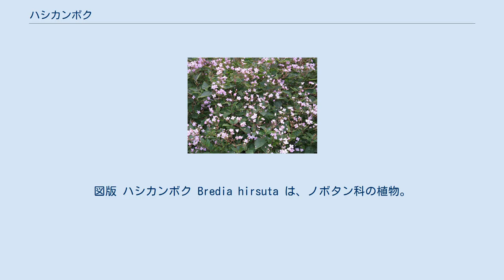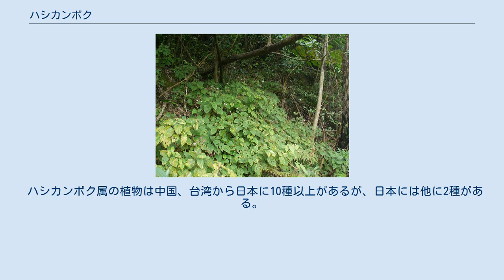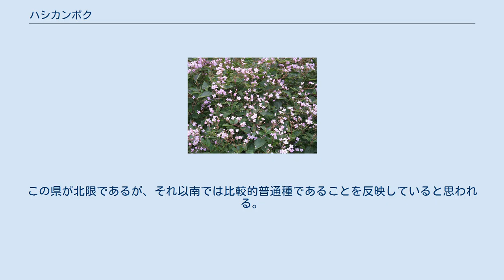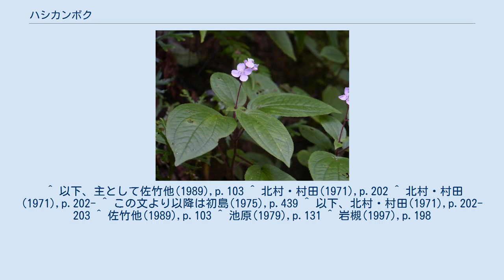ハシカンボク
図版 ハシカンボク Bredia hirsuta は、ノボタン科の植物。
ピンク色の小さな花を付ける。
 花の拡大 常緑性の小柄な低木。
背丈は30-100mになり、茎の断面は丸い。
枝や葉柄には立った剛毛と短い毛が生える。
葉は対生で、葉身は薄い草質で卵形、狭卵形から卵状長楕円形で先端は少し尖るか、突き出して尖り、基部はやや心形に窪む。
葉の縁には細かな低い鋸歯があり、鋸歯の先端には剛毛が生え、また葉の両面にもまばらに毛が生える。
葉には5行ないし7行の葉脈が強く出ており、裏面はやや白い。
葉身は長さ4-10cm、幅2-5cm、葉柄は長さ1-8cm。
花序は集散花序で、茎の先端から上向きに伸び出し、多数の花を付ける。
花は径1.5cmほどで淡いピンク色。
花序の長さは8-12cm、短毛が生えている。
花柄は長さ5-12mmで基部に小さな苞がある。
萼筒は長さ4mmで、花柄から先端へと次第に幅広くなる。
萼列片は4個あり、披針状三角形で長さ1mm。
花弁もやはり4枚で、菱状倒卵形で長さ8mm、先端は小さく尖っている。
果実は倒円錐形で長さ7mm、先端に輪のような環状体があり、その縁はほぼ滑らか。
 雄蕊は8本あるが、これに大小の2形がある。
大きい方は長さ4-5mmになり、葯は紫色で内向きに鎌状に曲がっている。
小さい方は2.5mm、大きい方の基部にある。
柱頭は斜めに伸びて雄蕊の輪から伸び出て上を向く。
先端は点状。
 日本の固有種で屋久島、種子島から以南の琉球列島の、奄美大島、沖縄島、石垣島、西表島、与那国島に産する。
なお、初島(1975)には鹿児島市に産するとの記述がある。
 山地の路傍や山裾などに見られ、やや湿り気のある場所を好む。
 ハシカンボク属の植物は中国、台湾から日本に10種以上があるが、日本には他に2種がある。
ヤエヤマノボタン B. yaeyamensis は石垣、西表島の固有種、コバノミヤマノボタン B. okinawensis は沖縄本島の固有種である。
本種とは分布も重複しており、形態的にもある程度似ているが、これらの種はいずれも全株無毛であり、また葉はいずれも革質で、葉質が薄く、全株に毛が多い本種とは印象がかなり異なる。
 観賞用に栽培されることがある。
その歴史は意外に古く、琉球で『波志干（はしかん）』あるいは『野海堂』と呼ばれていたもので、江戸時代の文政年間(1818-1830)に大阪に導入され、それから江戸でも栽培され始めたと言われている。
 環境省のレッドリストでは取り上げられていない。
県別でも鹿児島県が準絶滅危惧種に指定しているのみ。
この県が北限であるが、それ以南では比較的普通種であることを反映していると思われる。
 ^ 以下、主として佐竹他(1989),p.103 ^ 北村・村田(1971),p.202 ^ 北村・村田(1971),p.202- ^ この文より以降は初島(1975),p.439 ^ 以下、北村・村田(1971),p.202-203 ^ 佐竹他(1989),p.103 ^ 池原(1979),p.131 ^ 岩槻(1997),p.198